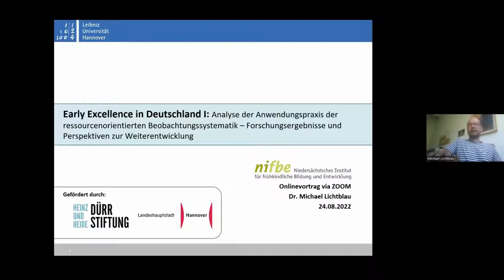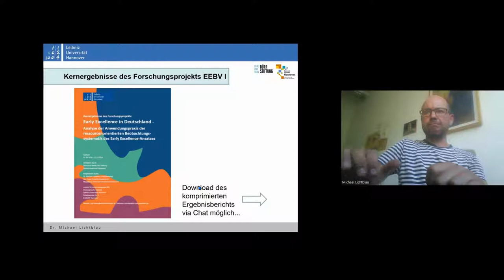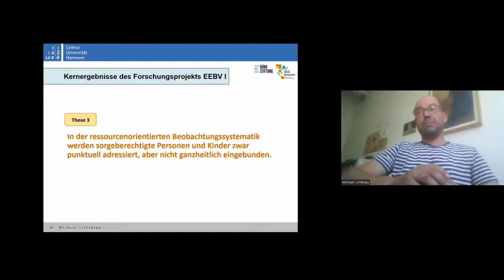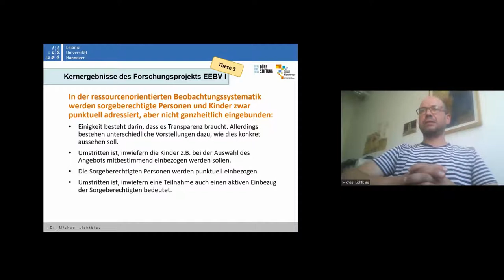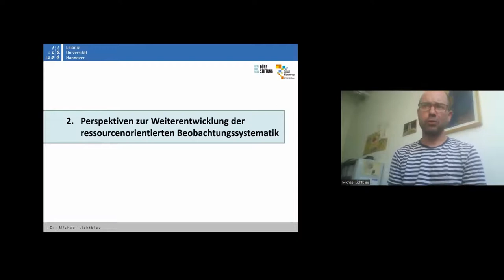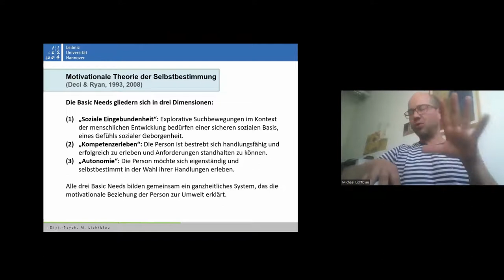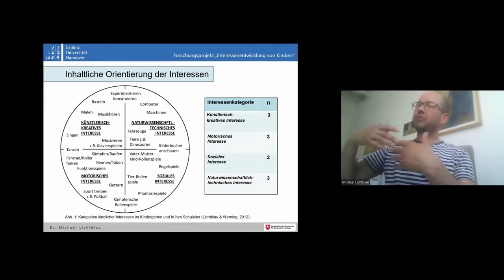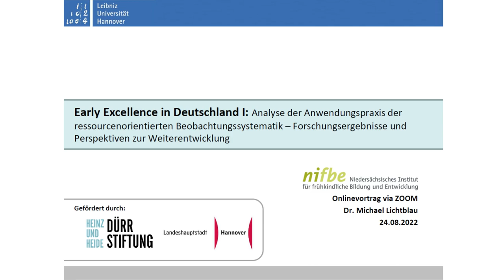Early Excellence in Deutschland - Forschungsergebnisse und Perspektiven (Dr. Michael Lichtblau)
Ergebnispräsentation des Forschungsprojektes „Early Excellence in Deutschland:
Analyse der Anwendungspraxis der Ressourcenorientierten Beobachtungssystematik in Hannover und im Bundesvergleich“ der Leibniz Universität Hannover (Hartmann, Disep & Lichtblau) sowie der Landeshauptstadt Hannover (Schenk, Possekel & Reith) wird in Kooperation der Heinz und Heide Dürr Stiftung mit dem nifbe angeboten.